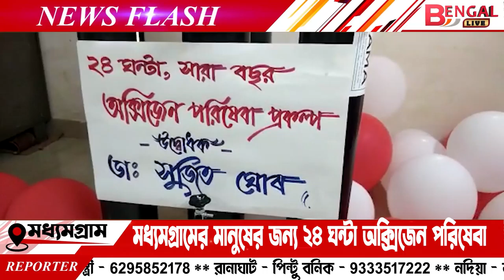Red Volunteers are keen to alleviate the oxygen crisis of the people of Madhyamgram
মধ্যমগ্রামের মানুষের অক্সিজেন সংকট কাটাতে উদ্যোগী রেড ভলেন্টিয়ার